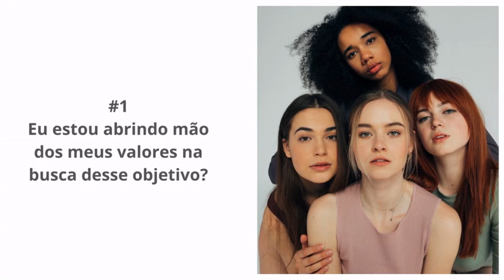Quem PROCURA com ANSIEDADE, não ACHA // Reflexão + Exercício de Escrita Terapêutica